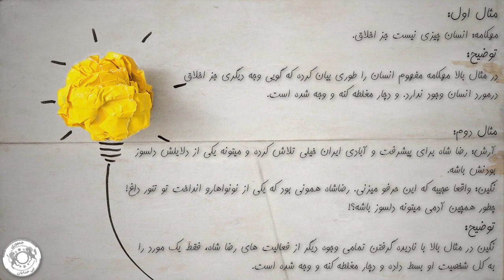آموزش مغلطه - قسمت ۱۵ - مغلطه کُنه و وجه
تعریف: مغلطه کنه و وجه زمانی رخ می دهد که شخصی، صفت یا وجهی در مورد موضوع یا شخص را طوری بیان کند که صفات و وجوه دیگر را تحت الشعاع قرار دهد. و اینطور به نظر برسد که صفات دیگر نقشی ندارند.

مثال اول:
مهکامه: انسان چیزی نیست جز اخلاق.

توضیح: در مثال بالا مهکامه مفهوم انسان را طوری بیان کرده که گویی وجه دیگری جز اخلاق درمورد انسان وجود ندارد. و دچار مغلطه کنه و وجه شده است.

مثال دوم:
آرش: رضا شاه برای پیشرفت و آبادی ایران خیلی تلاش کرده و میتونه یکی از دلایلش دلسوز بودنش باشه.
نگین: واقعا عجیبه که این حرفو میزنی. رضاشاه همونی بود که یکی از نونواهارو انداخت تو تنور داغ. چطور همچین آدمی میتونه دلسوز باشه؟!

توضیح: نگین در مثال بالا با نادیده گرفتن تمامی وجوه دیگر از فعالیت های رضا شاه، فقط یک مورد را به کل شخصیت او بسط داده و دچار مغلطه کنه و وجه شده است.